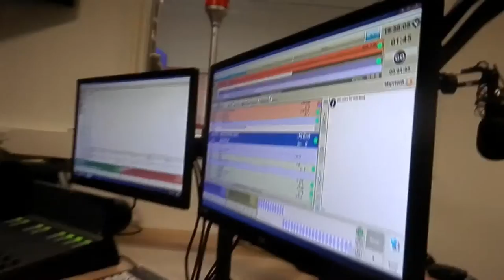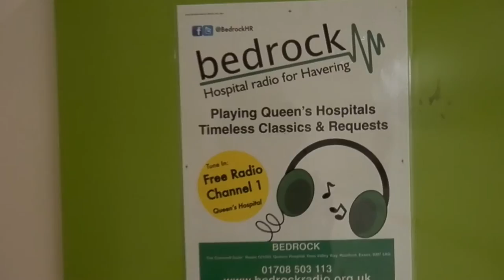Bedrock rocking (Hospital radio) Vlog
Hey guys here is the new vlog for you. Join me on an average evening
for me down at Bedrock Hospital radio. Enjoy the video guys :)